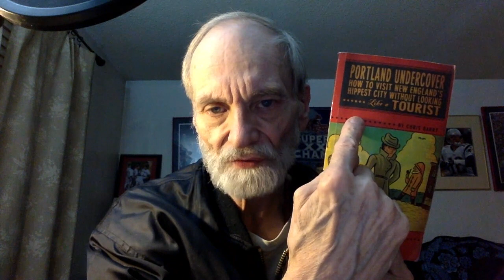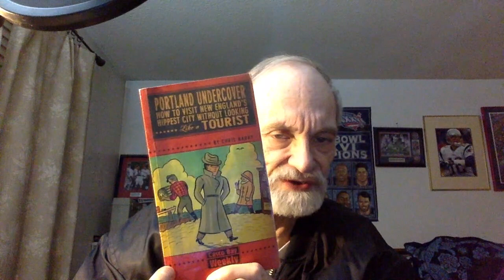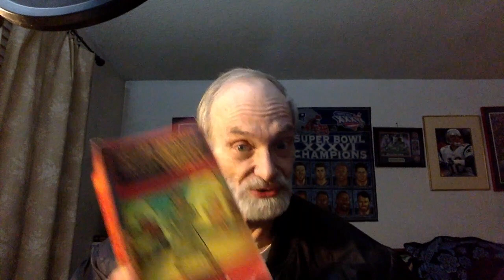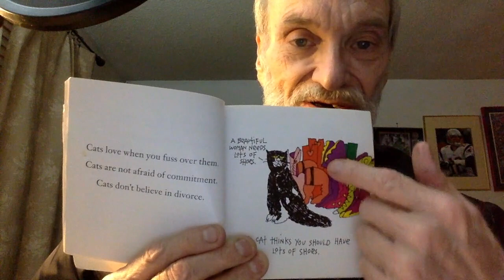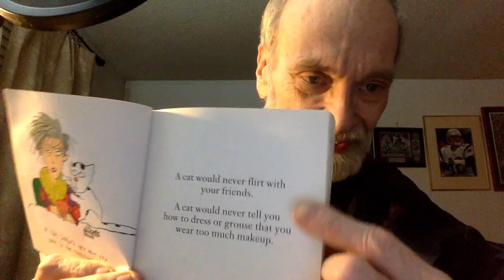Humor and Health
Portland Undercover Grandpa Bill Narrates a couple of his favorite humor books. His hometown, and  yup cats too.